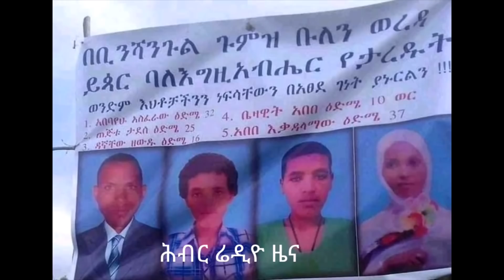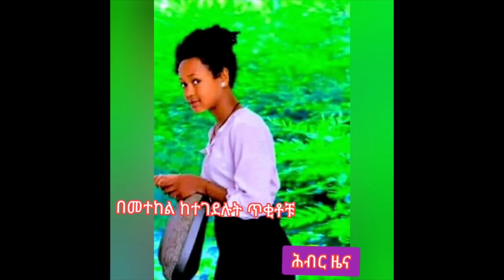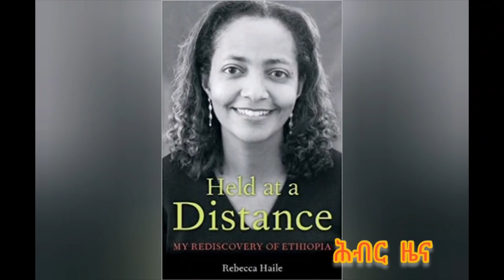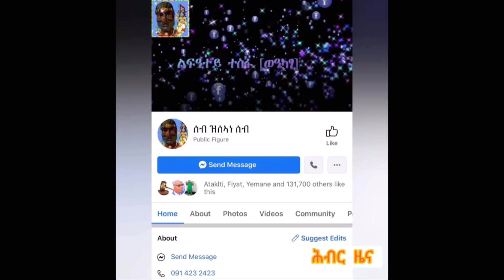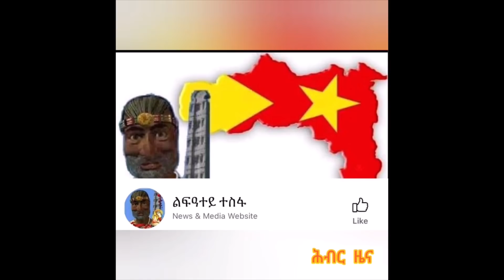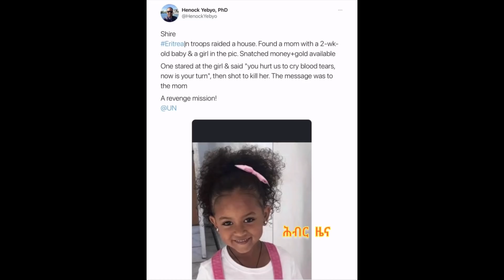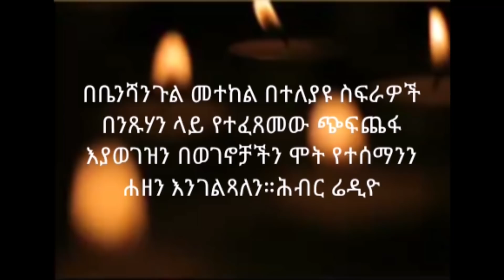Hiber Radio Daily Ethiopia News Jan 12, 2021 |ሕብር ራዲዮ ዕለታዊ ዜና